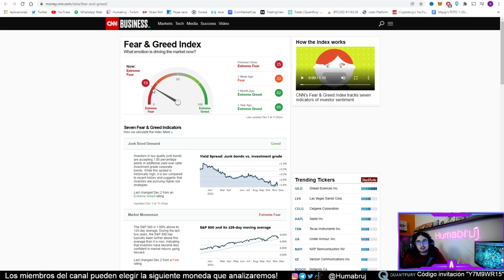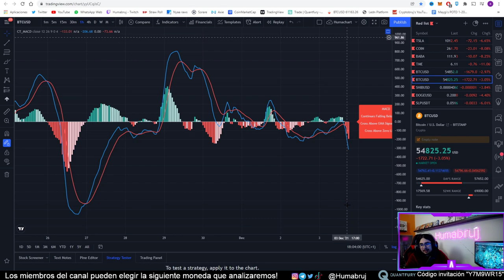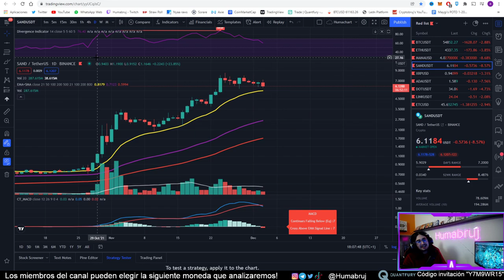BITCOIN CAYENDO, La VERDADERA RAZÓN | MANA en SOPORTE | Análisis técnico BTC, MANA y SAND hoy